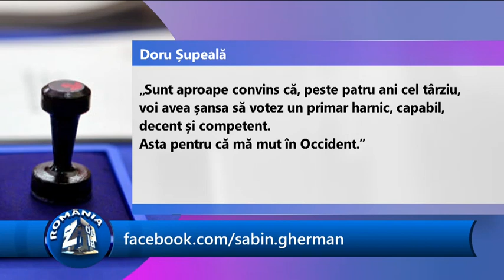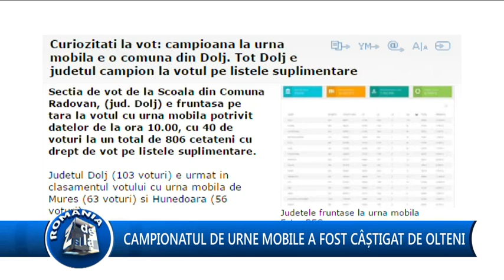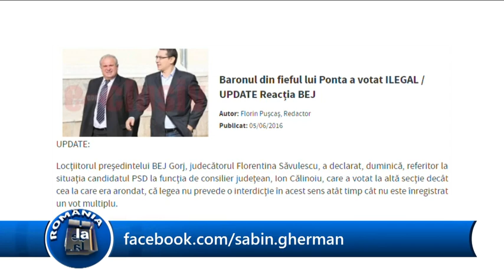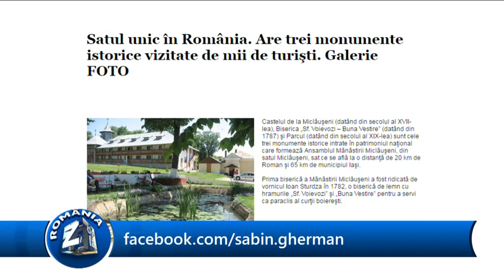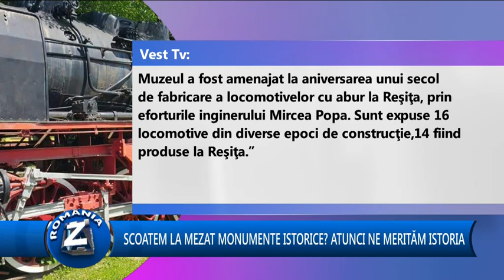România de la A la Z, ediția din 06.06.2016 cu Sabin Gherman